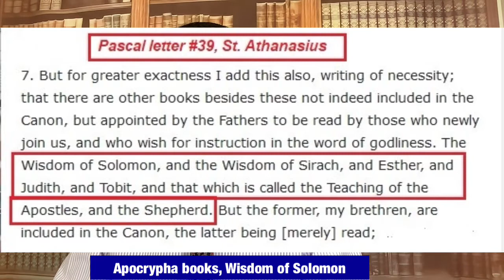142E- Apocrypha books, the book of Wisdom of Solomon, Brother Sami Grace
In this episode we expose the lies that this book is one of the canonical books as Traditional Churches claim.
الأخ سامى جريس يوتيوب
Brother Sami Grace YouTube
The second canonical books
The Book of Judith
The Book of Tobit
Wisdom of Solomon
Wisdom of Joshua son of Sirach
Maccabi's
Baruch
Susanna
Psalm 151
Fr. Daoud Lamei
Fr Tardross Yacoub
Fr Ermia Boules
Pope Shenouda
Archangel Raphael
The Holy Week
The Passion Week
Apocrypha Books